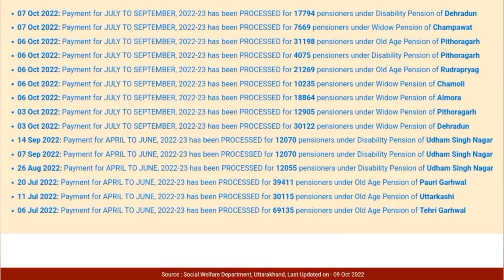सरकार केवल इन पेंशन धारकों के खाते में ₹3000 से ₹4500 पेंशन ट्रांसफर कर रही है | सबको नहीं दी जाएगी